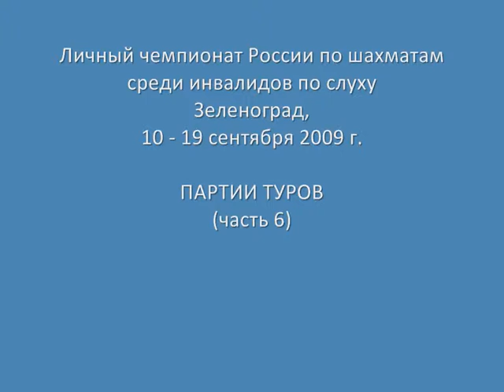Zelenograd 2009. Ch Russia Men&Women (6)